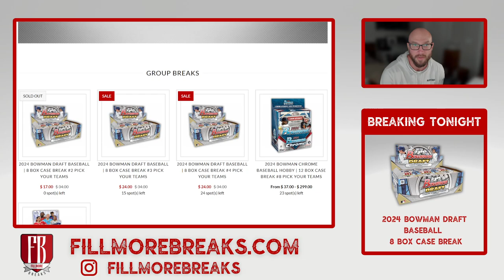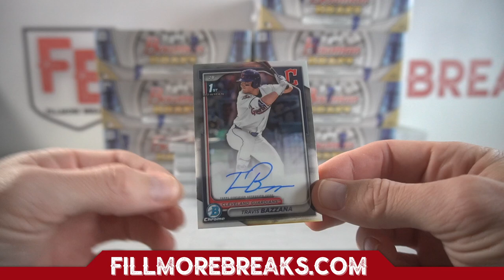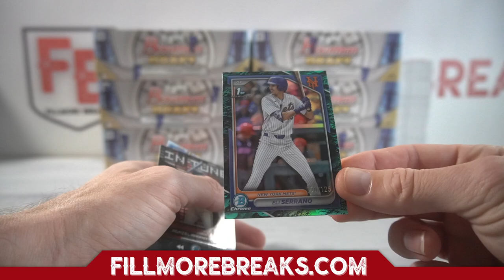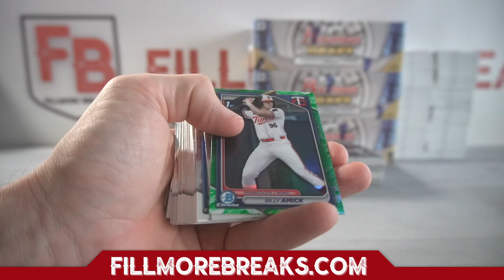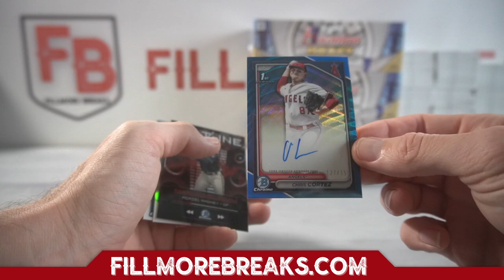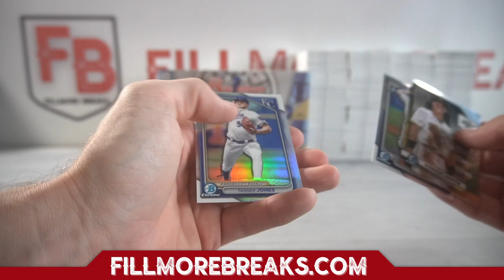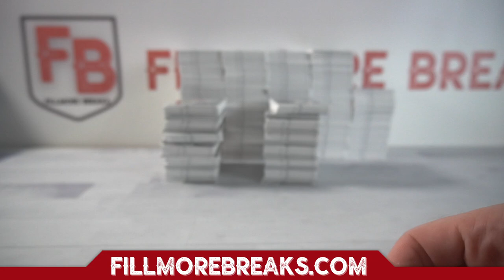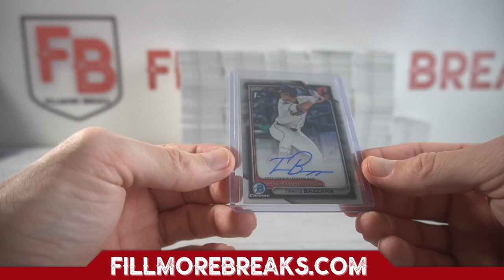2024 Bowman Draft Baseball | 8 Box Case Break #2 Pick Your Teams